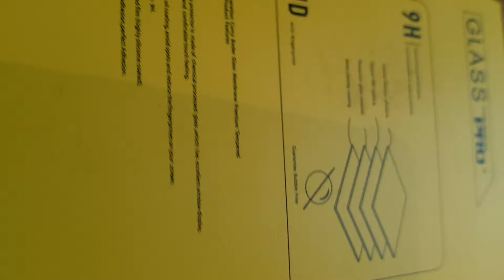empered Glass Screen Protector 9H Film for Redmi Note 5A